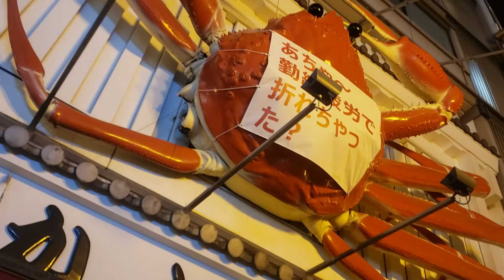【大阪】かに道楽の脚が金属疲労で折れた